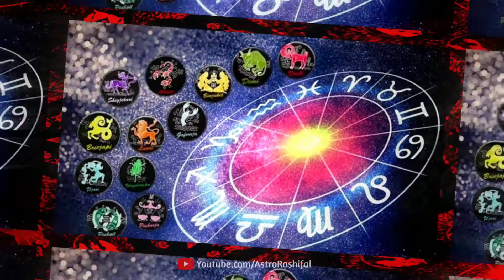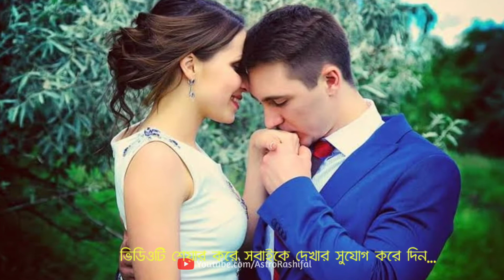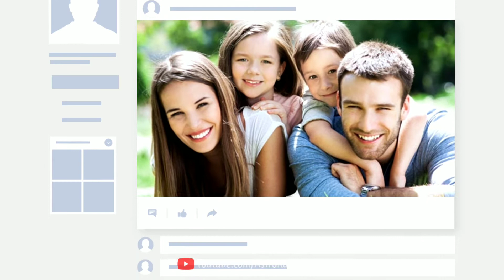B অক্ষর দিয়ে শুরু নামের মানুষদের ২০২১ সাল কেমন যাবে! Rashifal 2021 in Bengali ৷ Astro Rashifal